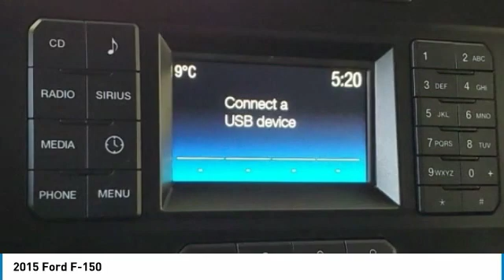2015 Ford F-150 FKF10131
2015 FORD F-150 Bountiful, UT
Stock# FKF10131

1800 S Main St.

TRAILER HITCH, Auxiliary Transmission Oil Cooler, Class IV Trailer Hitch Receiver, Trailer Tow Package, Upgraded Front Stabilizer Bar. Recent Arrival! 4WD CARFAX One-Owner. Clean CARFAX.
Awards:
* NACTOY 2015 North American Truck of the Year * Green Car Journal 2015 Green Car Technology Award * 2015 KBB.com Brand Image Awards
Based on 2017 EPA mileage ratings. Use for comparison purposes only. Your mileage will vary depending on how you drive and maintain your vehicle, driving conditions and other factors. Call, e-mail, or chat online with us for more details! Serving our customers in Sandy, Ogden, American Fork, West Valley City, Layton, Salt Lake City, Morgan, Provo, Bountiful, and all areas of the intermountain West for over 60 years. Come see us at 1800 S Main St Bountiful, UT 84010. CARFAX VERIFIED 1 OWNER!! *DESIRABLE FEATURES:* ALLOY WHEELS, REMOTE ENTRY, TOW PKG, FOG LAMPS, CLASS IV TOW PKG.

Of all the used cars for sale in Utah this four wheel drive 2015 Ford F-150 features an impressive 8cyl, 5.0l, 385.0hp Engine with a Black Exterior with a Medium Earth Gray Interior. With only 35,600 miles this 2015 Ford F-150 is your best buy in Salt Lake City, UT Region.

*TECHNOLOGY FEATURES:* This 2015 Ford F-150 represents one of many of Performance Ford Lincoln Bountiful used vehicles for sale in Bountiful, UT and includes: Steering Wheel Audio Controls, Anti Theft System, Aftermarket Anti Theft System, AM/FM Stereo, Outside Temperature Gauge, Single-Disc CD Player

*STOCK# FKF10131* Performance Ford Lincoln Bountiful has this 2015 Ford F-150 ready for a quick sale today. Don't forget Performance Ford Lincoln Bountiful will buy or trade for your car, truck, SUV, van!

Performance Ford Lincoln Bountiful. You can also visit us at, 1800 South Main Street Bountiful UT, 84010 to check it out in person!

*MECHANICAL FEATURES:* This Ford F-150 comes Factory equipped with an impressive 8cyl, 5.0l, 385.0hp engine, an transmission: electronic 6-speed automatic transmission. Other Installed Mechanical Features Include Power Windows, Traction Control, Power Mirrors, Cruise Control, Tire Pressure Monitoring System, Telescoping Wheel, Disc Brakes, Intermittent Wipers, Variable Speed Intermittent Wipers, Power Steering, Tachometer

*INTERIOR OPTIONS:* Used car shoppers are lighting up the phones at our Bountiful, UT dealership over these interior options: Cloth Seats, Compass, Air Conditioning, Illuminated entry, Center Arm Rest, Reading Light(s), Vanity Mirrors, Split Folding Rear Seat, Tilt Steering Wheel

*SAFETY OPTIONS:* If you're making a cross-town Bountiful commute, you'll enjoy peace of mind with the following safety equipment options: Electronic Stability Control, Brake Assist, Anti-Lock Brakes, Delay-off headlights, Overhead airbag, Speed Sensitive Steering, Occupant sensing airbag, Dual Air Bags, Front Side Air Bags, Passenger Air Bag Sensor

*Used Cars Salt Lake City:* with over 242 used cars for sale at our Bountiful, UT Ford dealership. Performance Ford Lincoln Bountiful has the used cars Utah shoppers trust for safety, reliability and service. This week you'll select from one of the 189 Ford F-150 trucks like this Black 2015 Ford F-150 that we have in stock!